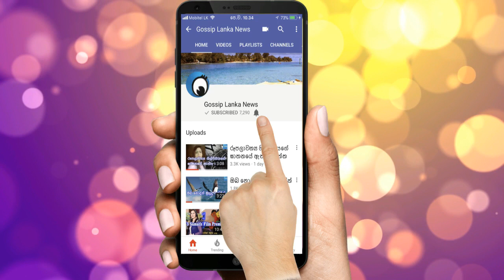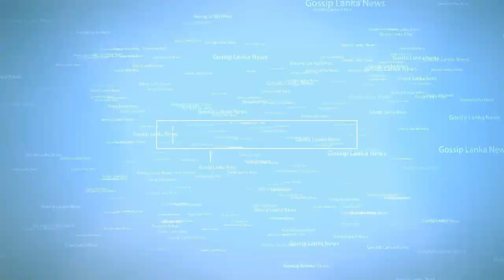තරුකා මෙතෙක් කල් රහසක්ව තබාගත් තම පෙම්වතා ගැන මුල්වරට කතා කරයි